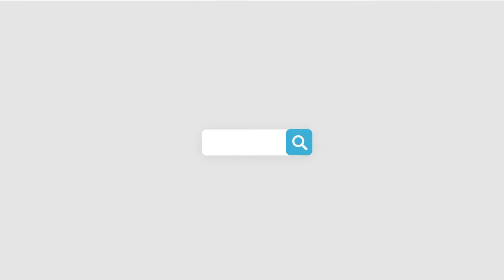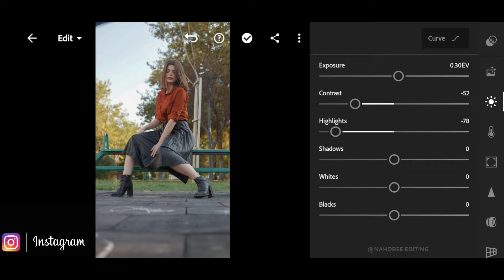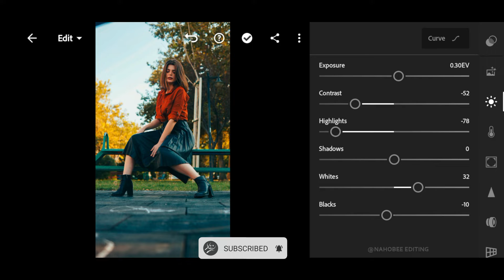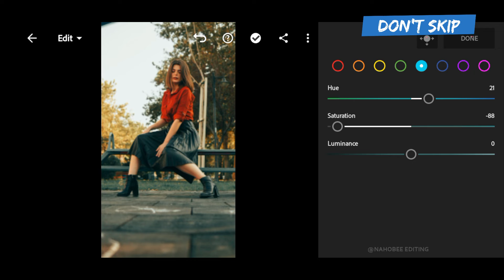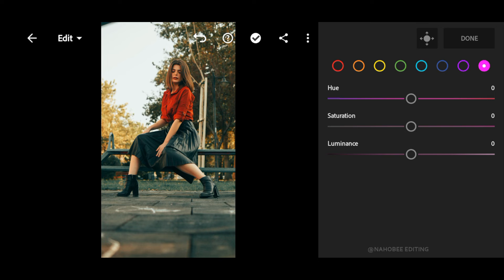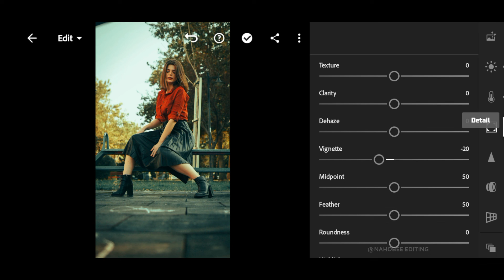How To Edit Bronze Glow Photography Preset | Lightroom Bronze Preset Free DNG Download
Hello everyone in this video i will show you how to edit Bronze glow presets in your mobile
.🔐but the presets is not free its protected by password🔐.
                       if you are new in this channel please read this
✔The password will appear on the upper right side as a card
✔The password will not appear if you SKIP/FORWARD
✔The Password is a 4 digit number or an alphabet, It will APPEAR SEPARATELY and RANDOM
  For Example:
          Combine the [1] Password & [2] Password.

Lightroom cinematic presets Download
Best cinematic presets for Lightroom free
Cinematic Presets for Lightroom Mobile
Moody cinematic Lightroom Presets
Cinematic Lightroom Presets DNG
Cinematic color grading Lightroom Presets Free
Best cinematic presets for Lightroom Mobile
Dark Cinematic Lightroom Presets
Lightroom cinematic settings
How do you make a cinematic look in Lightroom?
How do I create a cinematic preset?
Which Lightroom preset is best?
How do you edit a cinematic in Lightroom mobile?
Cinematic preset Lightroom Mobile
photo editing apps
photo editing
Urban street photography Lightroom Presets free